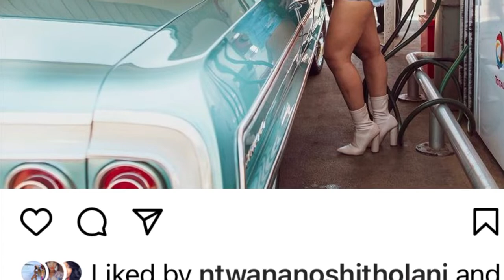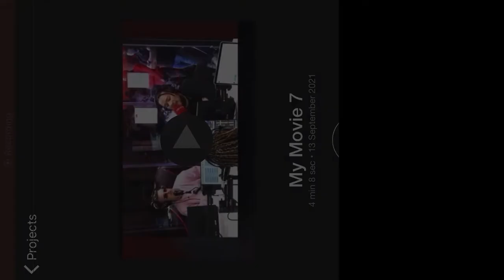AKA will never find peace , Was AKA rude to Thando Thabethe for asking about Anele Thembe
This interview where AKA tells Thando Thabethe to go mind her own business